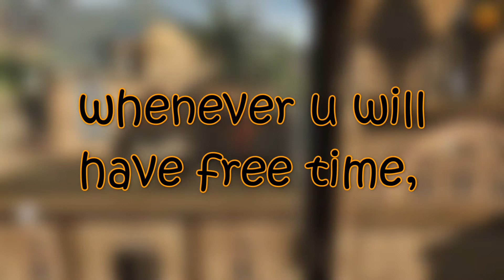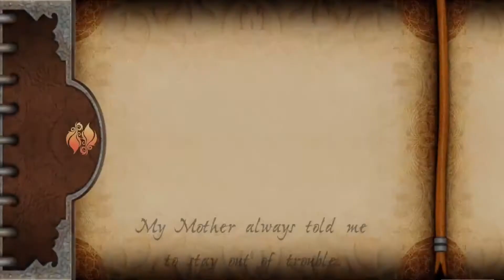Best Action Adventure Game for Android | Only in 46 MB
In this video I am going to tell you about a action adventure game which is too awesome to play. This game is one of the best action adventure game i have ever play. So plz watch the vide and enjoy the game.